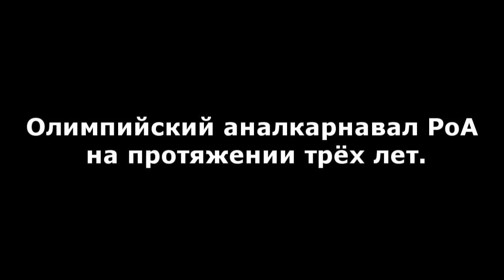DanielDefo 1 vs All (Official servers Teon 06-07, Cadmus 09-11)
Сборка пвп DanielDefo